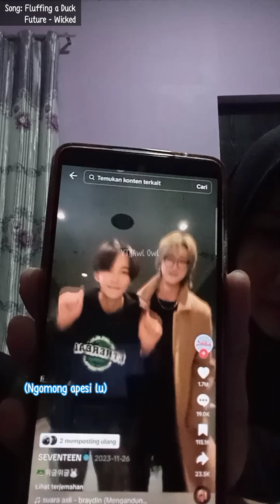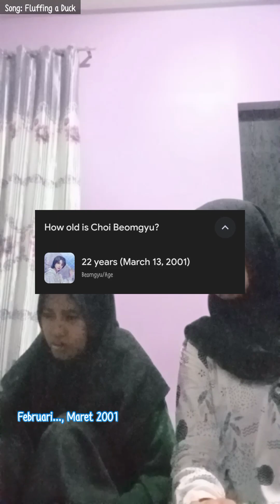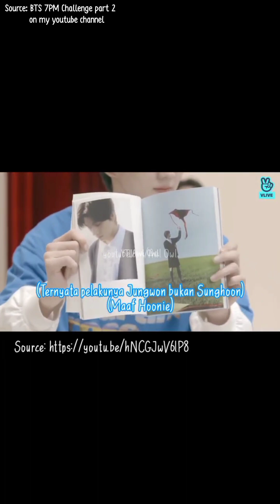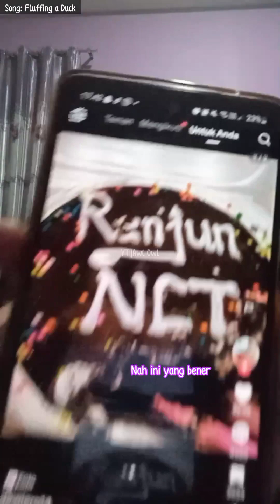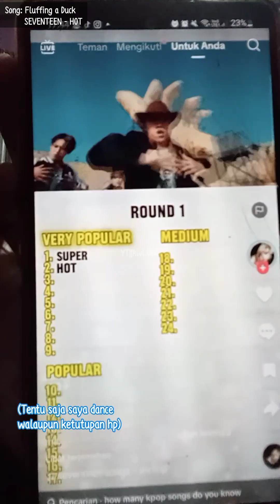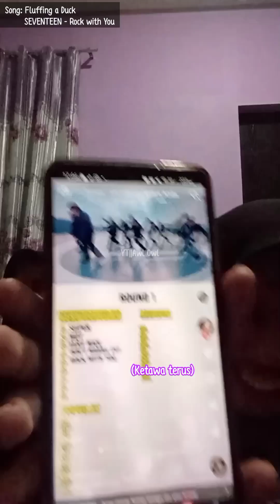AwlVlog eps.33 || Behind the Scene Pembuatan Video Wiggle Wiggle Challenge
So in this video, Aul sama temen Aul mau kasih liat behind the scene pembuatan video Wiggle Wiggle Challenge. Kira-kira Aul sama temen Aul serius nggak buat challengenya?? Kepo nggak? Kepo dong masa nggak. Yok langsung aja nonton. Enjoooooooooooy!

Request video?
Koment di bawah

Song
Fluffing a Duck
Future - Wicked
Future - Wicked (sped up)
ENHYPEN - SHOUT OUT (sped up remix)
J.Dash - Wop
SEVENTEEN - 손오공
SEVENTEEN - HOT
SEVENTEEN - 아주 Nice
SEVENTEEN - 울고싶지않아
SEVENTEEN - Rock with You
SEVENTEEN - 박수
SEVENTEEN - God of Music
SEVENTEEN - Left & Right
SEVENTEEN - Darl+ing
SEVENTEEN - _WORLD